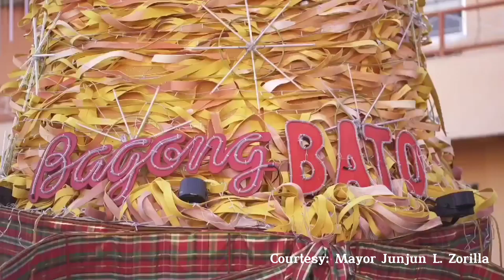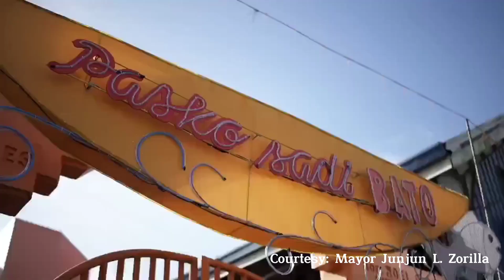MAMUYANG PASKO SAKA MAUSWAG NA BAGONG BATO: Christmas Village Ceremonial Opening and Lighting✨🎉🎄